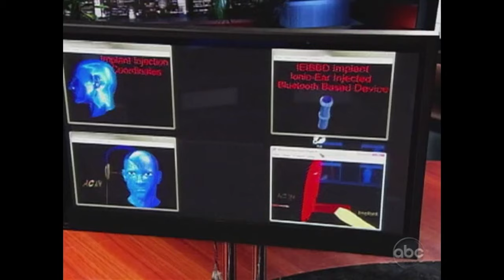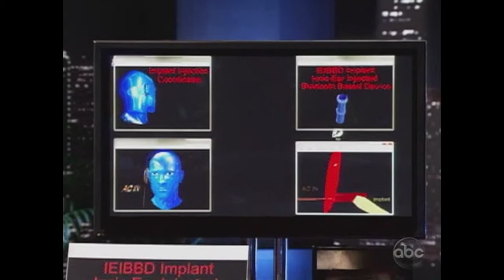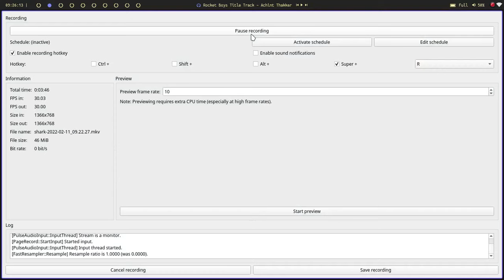Shark Tank USA | Bluetooth ear implants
Shark Tank USA Contestant pitches bluetooth ear implants.

Shark Tank USA S01E01